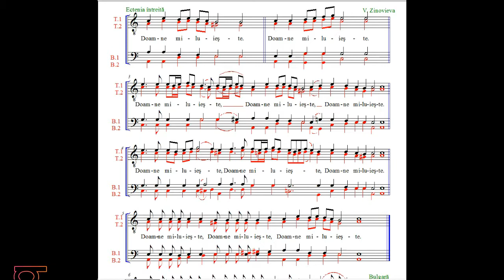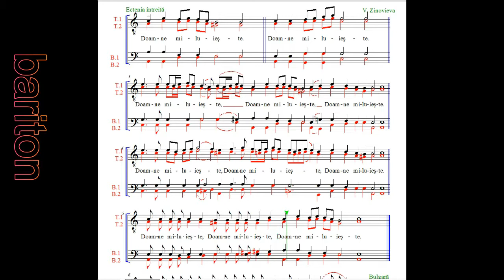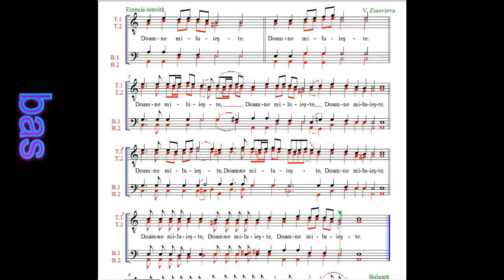ectenia intreita a lui Zinoviev